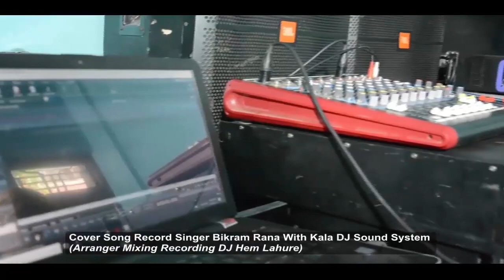yo kura gopya cover by bikram rana magar original song by pramod kharel